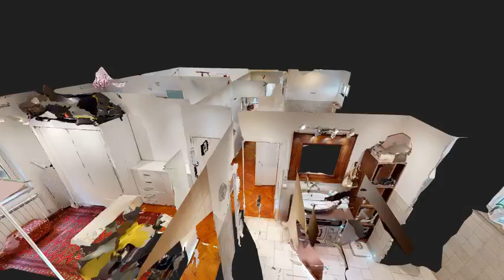Jelenovac Visnjica Stan LONG INTRO 480p MP4